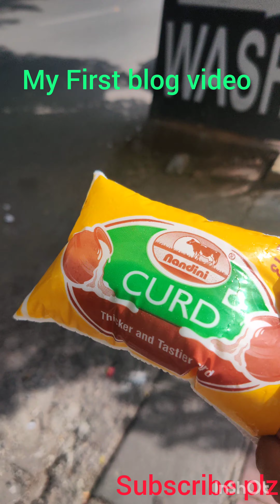MY First Vlog video#youtubevideo#vlogviral subscribevideo commentvideo || gayathri Subu nath